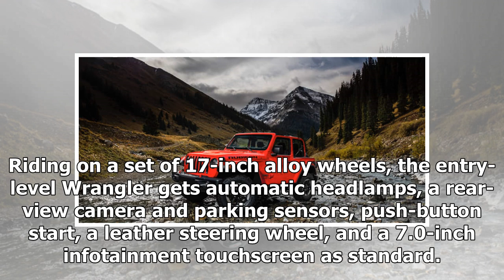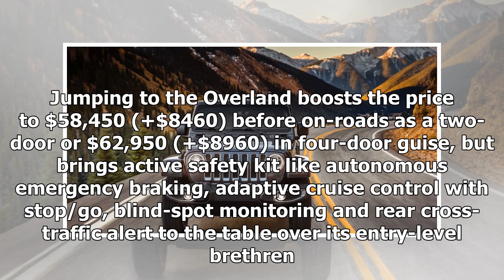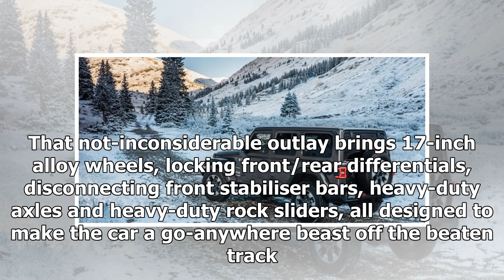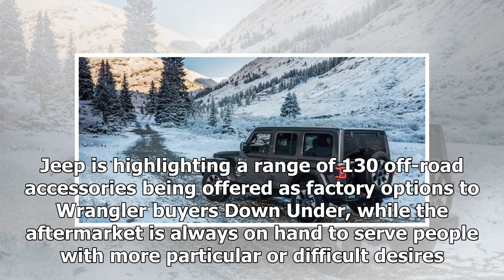2019 Jeep Wrangler pricing and specs - UPDATE | CAR NEWS 2019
2019 Jeep Wrangler pricing and specs - UPDATE | CAR NEWS 2019
New-generation off-roader lobs with big price bump, no manual option in Australia. Jeep Australia has revealed pricing and specs for the 2019 JL Wrangler, avail...